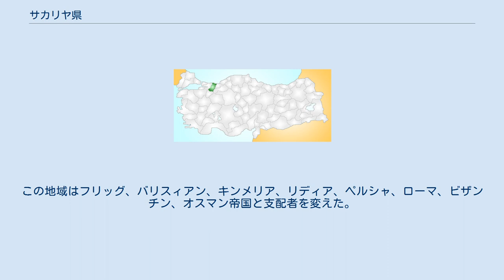サカリヤ県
サカリヤ県（サカリヤけん、トルコ語:Sakarya il）は、トルコ北西部、マルマラ地方の県。
北は黒海に接しており、東から、デュズジェ、ボル、ビレジク、ブルサ、コジャエリの各県と接している。
北部は黒海海岸になっている。
黒海地方にも同名の町がある。
サカリヤ川は波打った河口の美しい風景を生み出している。
サカリヤの県都は県名と違いアダパザルである。
県都と県名が違う件はトルコでは4県のみである。
 黒海とも近いため気候は典型的な地中海性気候である。
寒くなることはなく、冬は雨と晴れが交互に来る。
夏は暖かく、心地よい。
河川のおかげで非常に肥沃な土地であり、農業が盛ん。
サカリヤにはアンカラ-イスタンブール高速道路が通っており、これは鉄道、空港などとの接続も良い。
イスタンブールには一番近い空港がある。
旅客に良い様々な場所はイスタンブールから簡単に来ることができる。
 サカリヤが最初に歴史に見られるのは378年である。
この地域はフリッグ、バリスィアン、キンメリア、リディア、ペルシャ、ローマ、ビザンチン、オスマン帝国と支配者を変えた。
 中でもサカリヤの伝承にはローマやビザンチンの物がおおい。
最も重要な歴史建築はベシュキョプリュ橋である。
553年にビザンチン帝国のユスチニアヌス帝が建てたものであり、ユスチニアヌス橋とも呼ばれる。